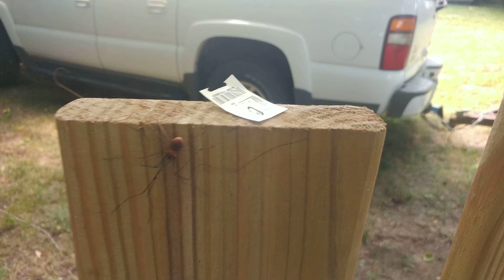BUG ADVENTURES: Insects in the Wild! Leaping Praying Mantis, Daddy Long Legs Spiders, Ants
Just observing some bugs in their natural environment along a fence.
 Wait for the end and see the praying mantis jump!  Check out a couple of my other vids to see more.